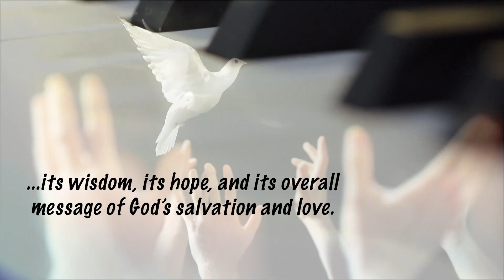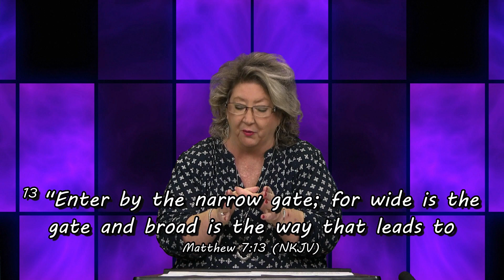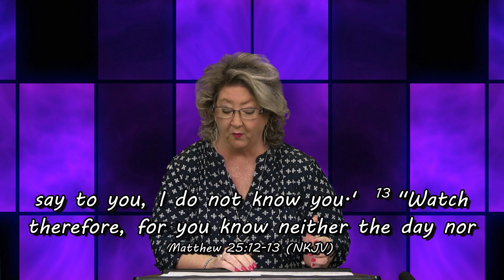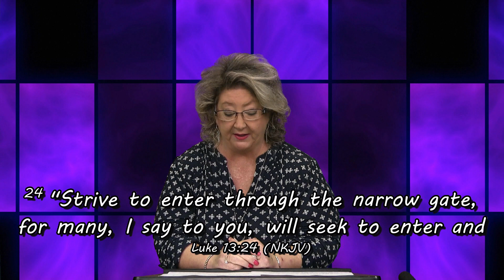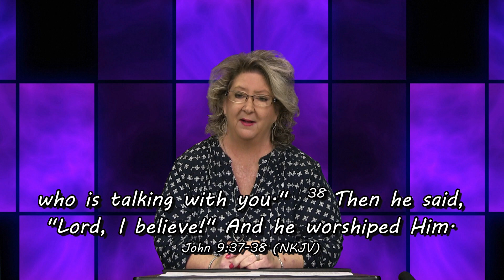One Brushstroke at a Time EP498 You Dont Have to Ring the Doorbell